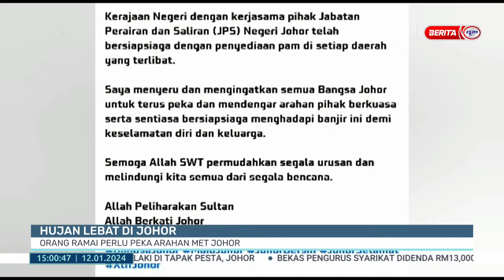12 JAN 2024 - SEMASA 3